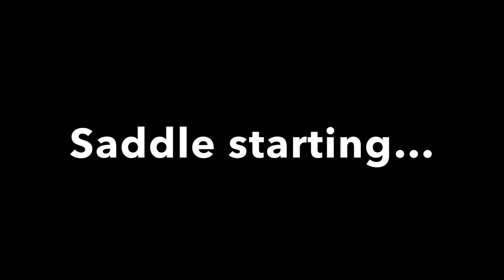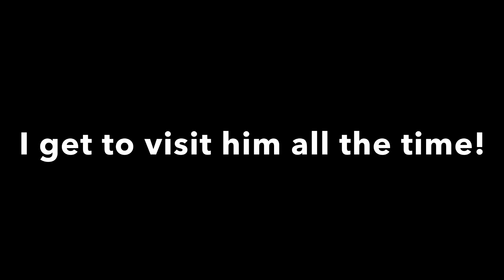100 Day Mustang Makeover - Rojo’s Journey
Rojo Rogue was my first ever mustang for the Teens and Oregon Mustangs 100 day training challenge. My experience with him taught me so much about training, and even more about never giving up. Hope you enjoy!

Someone To You (The DJ Mike D Mix) by BANNERS Owned by [Merlin] Nettwerk Records, UMG

Gone, Gone, Gone by Phillip Phillips
Owned by UMG